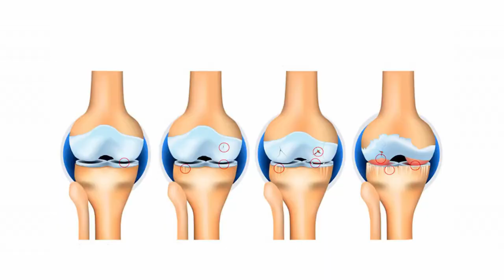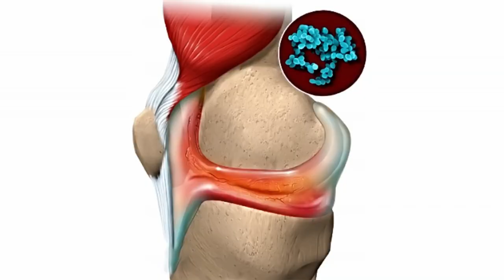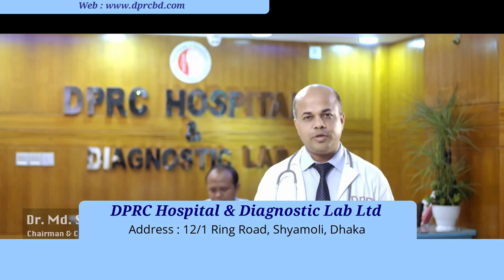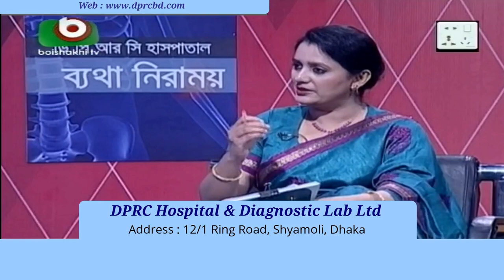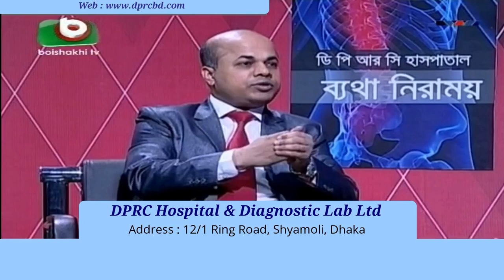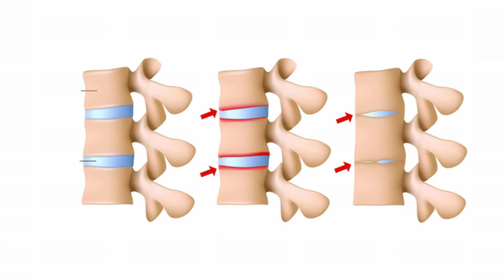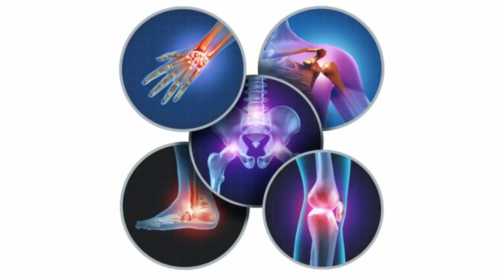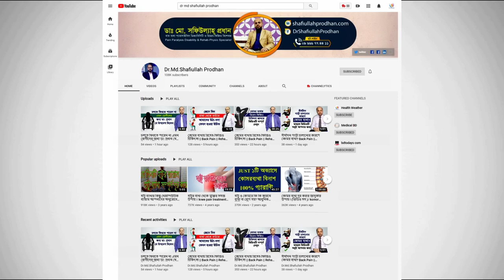বাত ব্যথার মোকাবেলা করবেন কিভাবে? জানুন || Arthritis Pain Treatment || Bat Bethar chikitsha